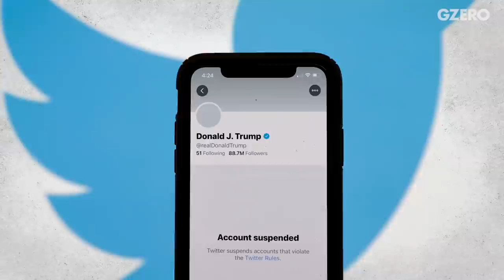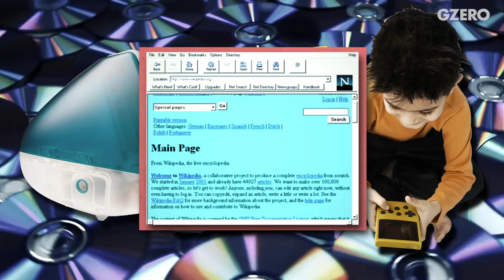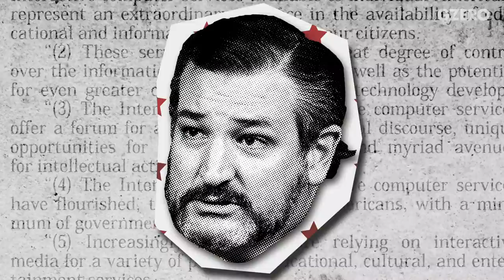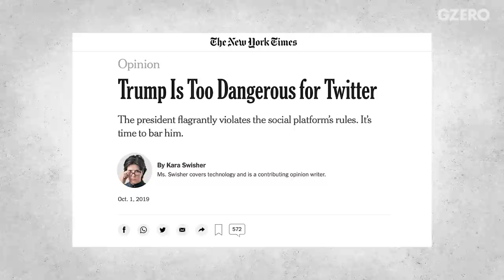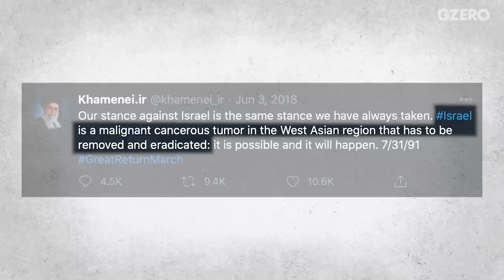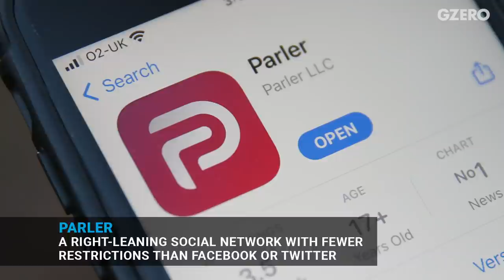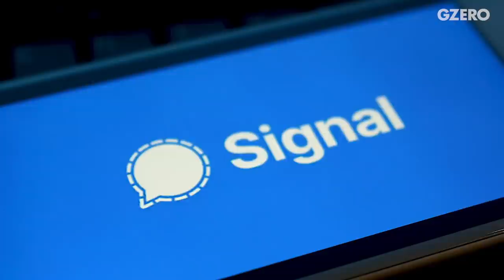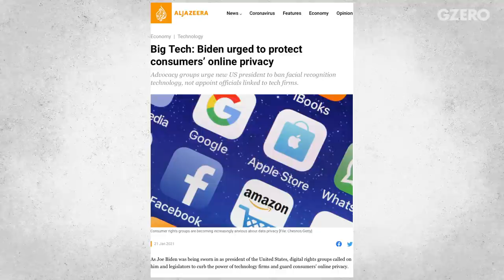Kara Swisher On Big Tech’s Big Problem | GZERO World with Ian Bremmer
Renowned tech journalist Kara Swisher has no qualms about saying that social media companies bear responsibility for the January 6th pro-Trump riots at the Capitol and will likely be complicit in the civil unrest that may continue well into Biden's presidency. It's no surprise, she argues, that the online rage that platforms like Facebook and Twitter intentionally foment translated into real-life violence. But if Silicon Valley's current role in our national discourse is untenable, how can the US government rein it in? That, it turns out, is a bit more complicated. Swisher joins Ian Bremmer on GZERO World.